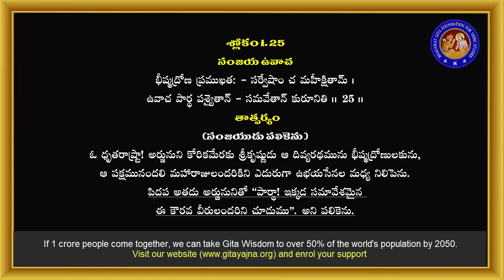Bhagavad Gita Chapter 1 in Telugu 25th Sloka, Lord Sri Krishna Bhagavad Gita Telugu Slokas Chapter 1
In the Indian tradition, the Bhagavad Gita, is a part of the epic Mahabharata, is attributed to the sage Vyasa, whose full name was Krishna Dvaipayana, also called Veda-Vyasa. The Bhagavad Gita a Hindu scripture in Sanskrit that is part of the Mahabharata.

Bhagavad Gita in Telugu PROJECT DOCUMENTS

How 5 Billion Gita followers by 2050?